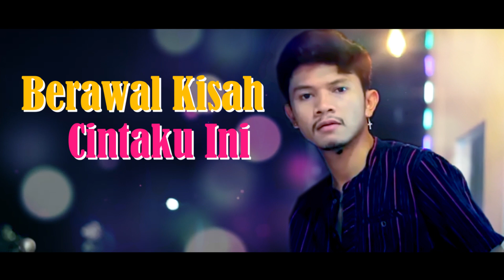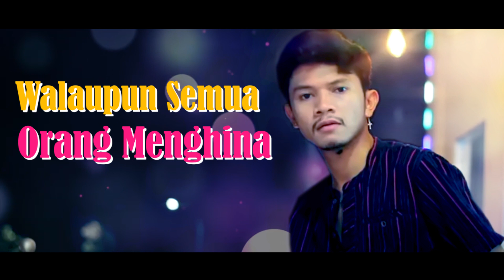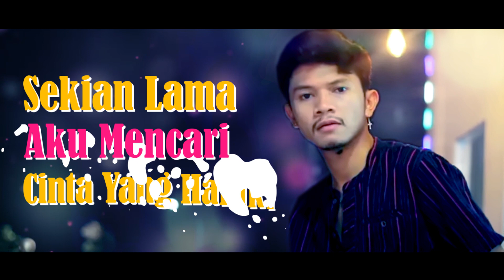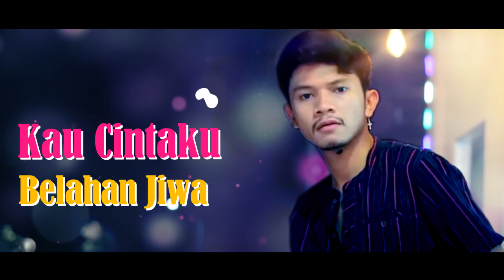CINTA PRAMURIA - Vicky Salamor ll Lagu Terbaik Karya Loela Drakel 2023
CINTA PRAMURIA
Voc. Vicky Salamor

lirik :

Dalam Keremangan
Di Ujung Malam
Berawal Kisah Cintaku Ini
Dengan Seorang Pramuria

Tiada Kusadari
Terjalin Cinta
Begitu Mesra Kau Pada Diriku
Oh Sucinya, Cintamu Pramuria

Reff.

Sekian Lama Aku Mencari
Cinta Yang Hakiki
Walaupun Semua Orang Menghina
Aku Tak Peduli

Kau Pramuria, Kau Cintaku
Belahan Jiwa